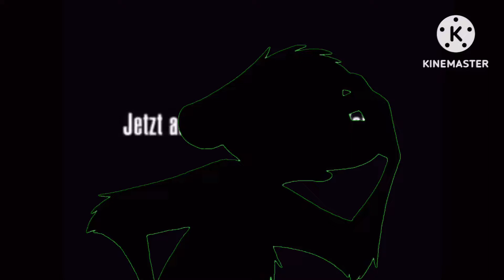Timon and Pumbaa Rewind ⏪ K-Fee Commercial (2023) Compilation